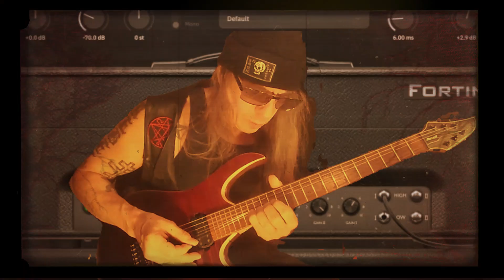Silent Wars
"Anthems Of Rebellion" is a totally classic album by Arch Enemy and "Silent Wars" is a standout track.
Andy Sneap's production is flawless and the guitar playing / riffs are brutal.
The Amott brothers were on fire with their playing  and some feel it's Arch Enemy's best album.
I tacked my own intro solo in the beginning using Neural DSP Archetype Nolly.
Both rhythm guitars are through the Fortin X plugin.
Did the drums with Fotis Bernardo Drums and bass with Eurobass.
Compare this to Josh Middleton's (Sylosis) version on his channel.
Many differences.